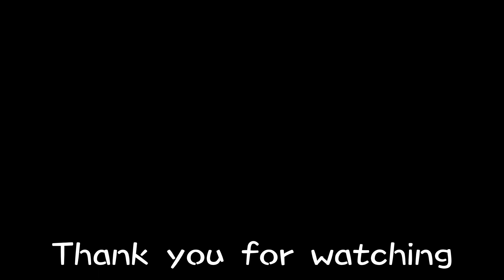耳毛の処理の大切さ・トイプードル・柴・トリミング【とあるペットサロンオーナーの日常＃53】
2ndチャンネル
ペットサロンオーナーの寝言